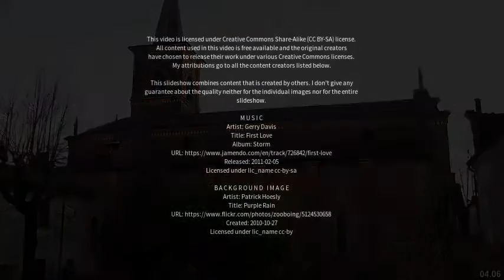Best places to visit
Best places to visit - Castiglione Olona (Italy) Best places to visit - Slideshows from all over the world - City trips, nature pictures, etc.